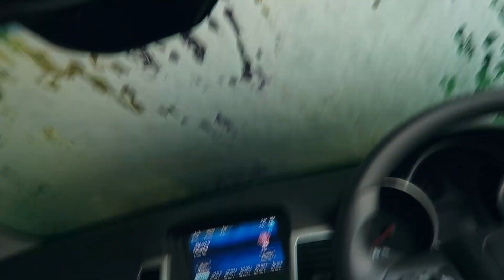She made me drink this???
Love Meag and Reag xx

T: ReaganBurpee1
I: meaghangibbs_, reagan_burpee
S: Reagoss
F: @MeaghanandReagan Hashtags: